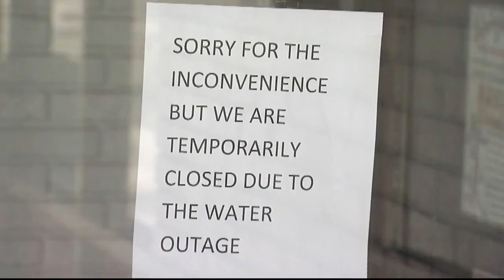Still no water for Bradford, PA residents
Crews have fixed the 24" main water supply line to the Tuna Valley but it could take days to get things back to normal.
18,000 people affected.

7 Eyewitness News is Buffalo's Source for news, sports, weather, and good things happening every day.